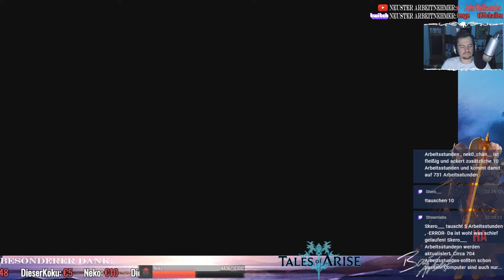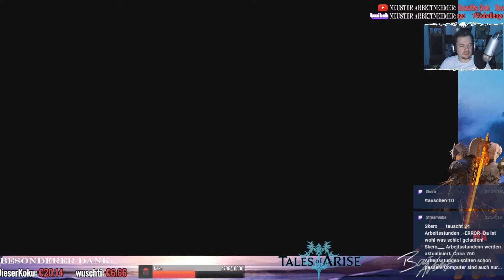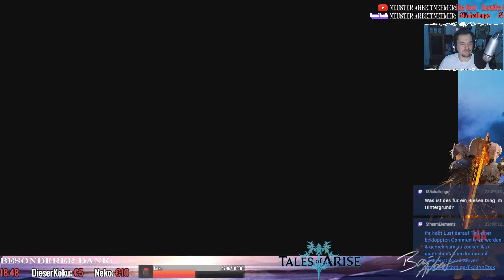HERR ARBEIT LIVE vom 24.10.2021 | EINE RUNDE TALES OF ARISE auf der PS 5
Was ist dieses Rainerrafftnix?